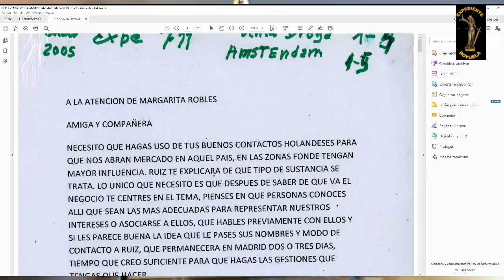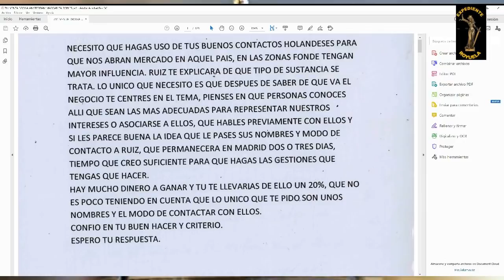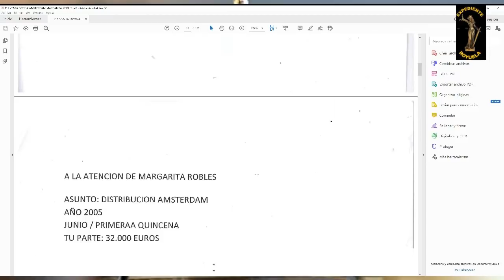Margarita Robles estuvo implicada en una red internacional de narcotráfico del fiscal Mena.